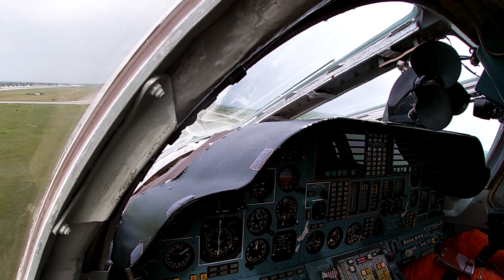Плановый полет Ту-160 ВКС России над нейтральными водами Балтийского моря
Два стратегических ракетоносца Ту-160 дальней авиации ВКС России в сопровождении истребителей Су-35С и Су-27 морской авиации Балтийского флота накануне выполнили плановый восьмичасовой полет над нейтральными водами Балтийского моря.

На отдельных этапах полета российские ракетоносцы сопровождали истребители F-35 ВВС Италии, F-16 ВВС Дании и Saab JAS 39 Gripen ВВС Швеции.

Экипажи дальней авиации регулярно совершают полеты над нейтральными водами Арктики, Северной Атлантики, Черного и Балтийского морей, Тихого океана. Все полеты самолетов ВКС России выполняются в строгом соответствии с Международными правилами использования воздушного пространства.